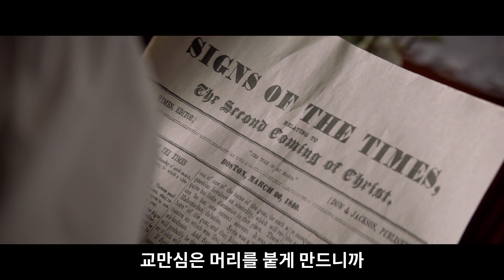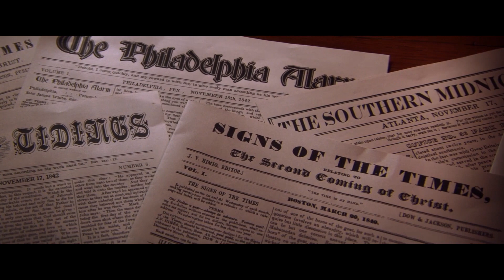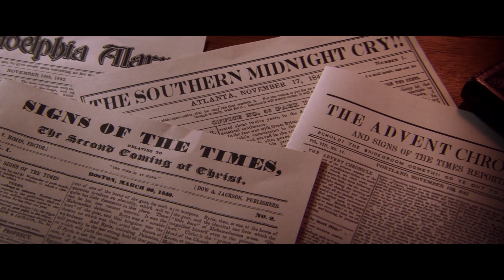[세상에 전하라 EP #2] 예수님의 재림 (제칠일안식일예수재림교회 시작에 대한 이야기)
윌리엄 밀러는 목사이자 출판인 죠슈아 하임즈(Joshua Himes)의 지원을 받아 예수님의 재림이 임박했다는 소식을 선포하며 미 전역을 뒤흔듭니다.

정확한 계산, 그러나 잘못된 해석!
그 결과는 슬픔과 고통과 낙담이었습니다.
제칠일안식일예수재림교회는 그렇게 시작되었습니다.